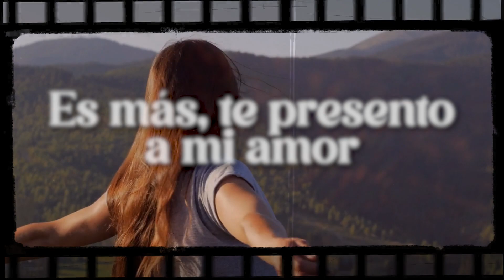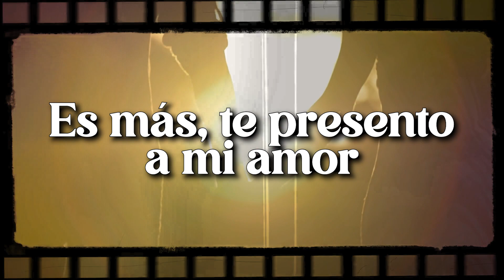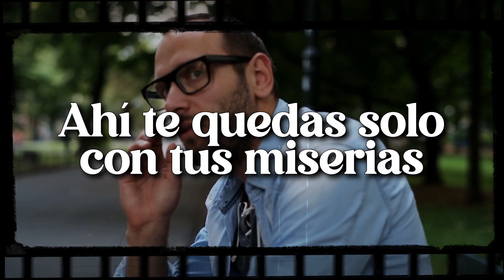Angela Fonte - A ver si te ríes (Official Lyric Video)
Music by Angela Fonte Performing A ver si te ríes (c) 2017 Cintas Acuario

Letra de A ver si te ríes

Tú no me creíste
Cuando te conté
Que me estaban dando
Ganas de irme
Hasta te reíste
Y dijiste que
Yo sin tu querer
Me vería muy triste

Pero tiempo al tiempo
Yo agarré valor
Y tú nada más
No te compusiste
Y ahora ¿qué me vas a decir?
Ahora que te quedas sin mi
¿Quién se siente triste?
Y no te preocupes por mi
Porque yo no voy a sufrir
Es más, te presento a mi amor
Y a ver si te ríes

Haciendo la cuenta
De todas las cosas que tú me debas
La casa y la ropa que llevas puesta
Nomás por el gusto de que lo sepas
A ver si te ríes
Y hacemos la cuenta nomás por hacerla
Porque la verdad no te quiero cerca
Ahí te quedas solo con tus miserias

"A ver, a ver, a ver
¿Pos no que mucha risa?
¡Conchudo!"

Haciendo la cuenta
Ahí te quedas solo con tus… ¡Ja, jay!

¡Adiós!

Autor: Sandhibel Verduzco Ochoa